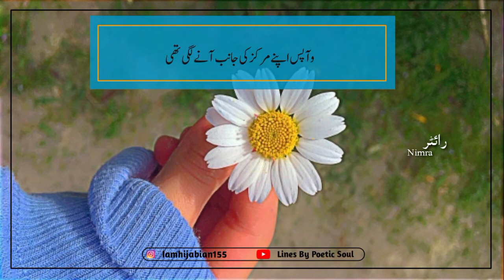Islamic motivational speech ||motivational WhatsApp status||inspirational speeche ||painful story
inspirational video
successful people
personal growth
self help
success
This 10 Minutes Bayan Change Your Life Best Of Maulana Tariq Jameel Ramadan Bayan 2018

starting to walk on unknown paths and was getting acquainted with unknown relationships. She had started to include a stranger in the precious moments of her life. As the days passed and unknowingly, she started talking about love. She came very close to him and then turned back. Her words smelled of infidelity. Then all the happiness started to turn into sadness. Every night started to pass in a strange struggle. The soul also began to scream alone in the desolate forests of sadness. Then I started to take care of myself helplessly. Seeing him falling in love with someone else, I started to cry. Then Ikhar started to refuse love. I started to free myself from the beautiful moments of his memories. I began to think of myself as belonging to another world. I started extinguishing the lamp of life forever. Then, suddenly, I remembered my Lord. Then I became familiar with the love of God. The love of the people was beginning to settle. The heart is only the guardian of divine love. Then why did I start to make the heart a black room in the love of the world? Then it turned back and started coming back to its center. I felt the presence of divine love. She started doing it on her heart. Then she started devoting the rest of her life in the path of God. Far away from worldly love and humiliation, today I have started sleeping in the embrace of divine love.

 motivational video
motivational video in hindi
inspirational video
motivation
inspirational speech
Best powerful motivational video about success and failures urdu hindi | inspirational speech

انجان راہوں پہ چلنے لگی تھی انجان رشتوں سے آشنا ہونے لگی تھی۔ کسی اجنبی کو اپنی زندگی کے قیمتی لمحوں میں شامل کرنے لگی تھی ۔یوں ہی گزرتے گئے دن اور ناجانے کب میں فریب محبت کی باتوں میں آنے لگی تھی ۔بہت قریب آکے اُسکے پھر وآپس پلٹنے لگی تھی ۔اسکی باتوں سے مہک بے وفائی کی آنے لگی تھی ۔پھر خوشی  ساری غم میں بدلنے لگی تھی ۔عجیب سی کشمکش میں ہر رات اب  گزرنے لگی تھی ۔ روح بھی اُُداسی کے ویراں جنگلوں میں تنہا چیخنے لگی تھی ۔ پھر میں  خود کو خود ہی بے بسی سے سنبھالنے لگی تھی ۔اُسے کسی اور کی محبت میں سنورتا دیکھ کر میں رونے لگی تھی ۔پھر اِقرار محبت سے مکرنے لگی تھی ۔خود کو اُس کی یادوں کے حسین لمحوں سے آزاد کرنے لگی تھی۔ خود کو کسی اور دنیا کا واسی سمجھنے لگی تھی ۔میں چراغِ زندگی ہمیشہ کیلئے بجھانے لگی تھی ۔پھر یونہی اچانک ایک دم سے مجھے میرے رب کی یاد آنے لگی تھی ۔پھر ہوئی آشنا محبت الٰہی سے تو ندامت ہوئی کمبخت یہ دل میں کیوں دنیا والوں کی محبت بسانے لگی تھی ۔دل تو فقط محبت الٰہی کا گرویدہ یہ پھر کیوں میں دنیا کی محبت میں دل کو اک سیاہ کوٹھڑی بنانے لگی تھی ۔بس پھر پلٹ کر وآپس اپنے مرکز کی جانب آنے لگی تھی۔محبت الٰہی کی سکونت کومحسوس اپنے دل پر کرنے لگی تھی ۔پھر اپنی باقی کی زندگی راہ خدا میں وقف کرنے لگی تھی۔ دنیاوی محبتوں کہ ذلتوں سے کہیں دور آج محبت الٰہی کی آغوش میں سونے لگی ہوں۔
ازقلم:نمرہ بنت یونس